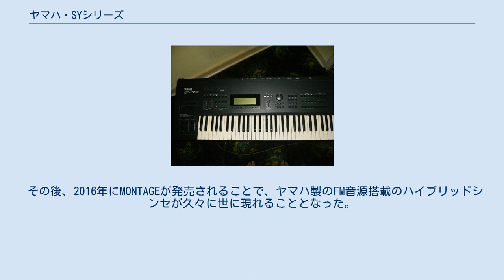ヤマハ・SYシリーズ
SYシリーズ（エスワイシリーズ）はヤマハのシンセサイザーの機種の型番・商品名。
同社のシンセサイザーにはSY-1、SY-2という1970年代に発売されたアナログシンセサイザーもあるが、ここでは1980年代末から1990年代前半にかけて発売されたデジタルシンセサイザーについて記述する。
 このシリーズの特徴は一部の機種を除きPCM音源（AWM2音源）とFM音源（AFM音源）のハイブリッド音源（RCM音源）を搭載し、両者をかけ合わせることで、音色を作りかえられるという点である。
エフェクターや、一部の機種を除きデジタルフィルターも内蔵していた。
モジュールタイプ（鍵盤のない音源だけのタイプ）はTGシリーズと名付けられた。
 AFM音源部分は、DXシリーズのFM音源より大幅に強化された。
DXシリーズのオペレータはサイン波だけであったが、AFM音源ではサイン波以外に数種類の波形を選ぶことができた。
フィードバックループがあるオペレータはDXでは１個だけだったが、AFM音源では３個になっている。
オペレータの接続バリエーションであるアルゴリズムでは、たすき掛けのような複雑なものも装備された。
さらに出力はレゾナンス付きのデジタルローパスフィルターを通り、フィルターカットオフをアナログシンセと同様、エンベロープジェネレータやLFOで変調することができた。
さらにPCM波形でオペレータを変調することができた。
この場合のキャリアとなるオペレータは0Hz固定に設定する必要があった。
DXと同じ６オペレータであったが、これらの機能により非常に複雑な音作りが可能であった。
 94年には音色合成より伴奏データ作成を主眼に置いたWシリーズが発売され、それに移行したとも考えられるが、Wシリーズの発売後もSY99、SY85、SY35は継続販売されていた。
直系の後継機種といえるのは、98年発売のハイブリッド音源を搭載するEXシリーズで、これらの発売に伴い製造中止となった。
 その後、2016年にMONTAGEが発売されることで、ヤマハ製のFM音源搭載のハイブリッドシンセが久々に世に現れることとなった。
 SY77